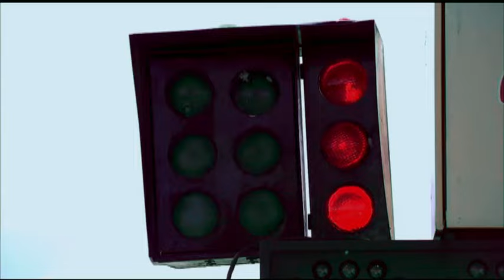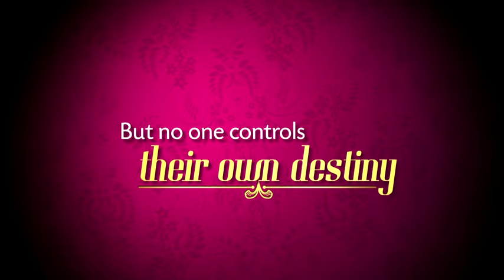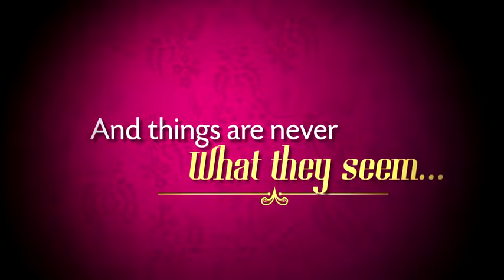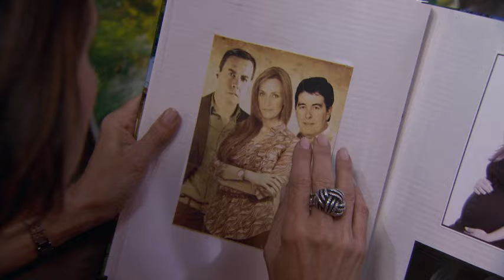The Sweetest Love Demo Dubbed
The Sweetest Love tells the story of Martin Guerrero, a speed lover and car racer who, in the absence of money, is forced to quit the racetracks and sit behind the wheel of Natalia Toledo’s car as the chauffeur of this important executive. The woman’s countless demands and Martin’s habit of breaking the rules will end up bringing the two closer. Thanks to their differences they discover they are perfect for each other.